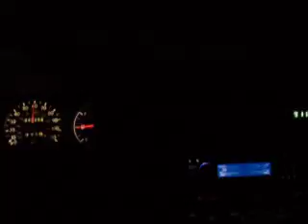Sick Productionz w/ Trill Will " headed to Deland Florida to Promote the Plies Concert "